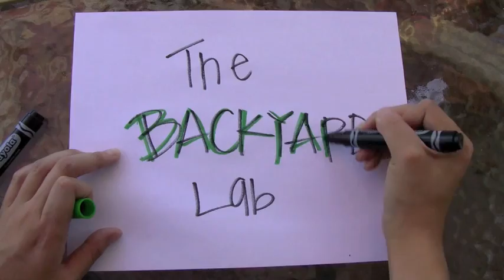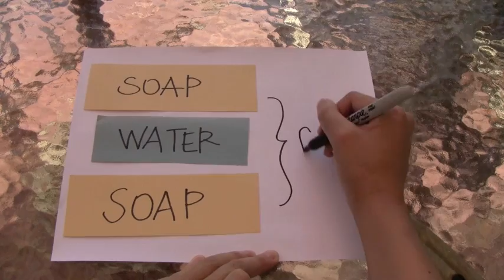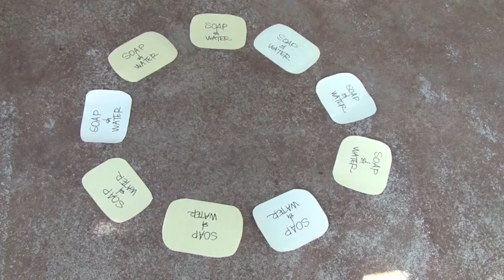What are bubbles? The science behind making indestructible, giant bubbles (Ep. 2)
Elizabeth and Ryan discuss the science behind bubbles to explain how to make unpoppable and huge bubbles!